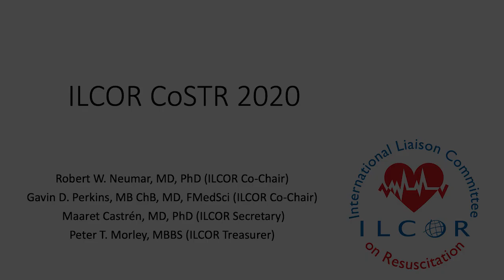ILCOR 2020 International CPR and Emergency Cardiovascular Care CoSTR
ILCOR Executive Board discusses the launch of the 2020 treatment recommendations